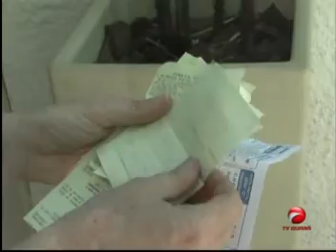GUARÁ NEWS - 18 de junho de 2013